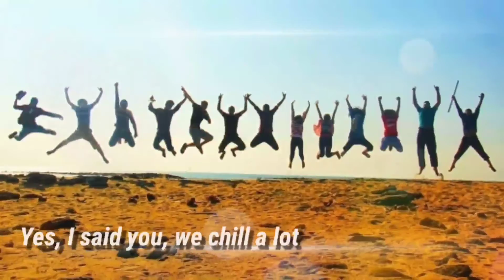BUEEC Promo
BUEEC is the only departmental club of EEE  in BRAC University. We do a lot of co-curricular activities alongside studies. This is our updated promo as per the update of Summer 2021 semester

Song                        Surface
Licensed to YouTube by      LatinAutor, Kobalt Music Publishing, LatinAutorPerf, UMPI, AMRA, and 9 Music Rights Societies